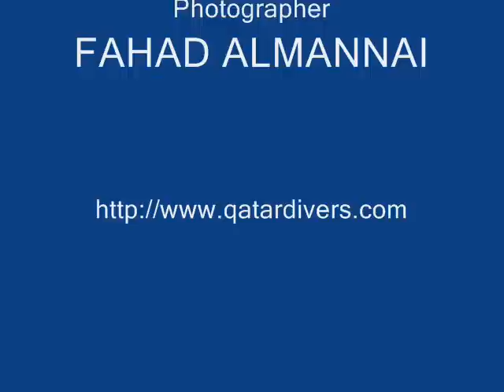Qatar Divers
SEALINE